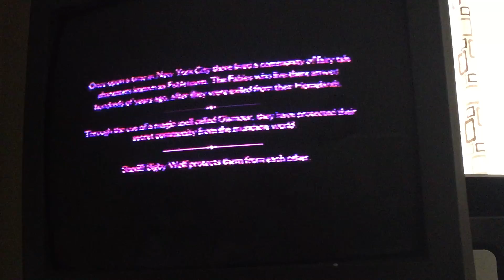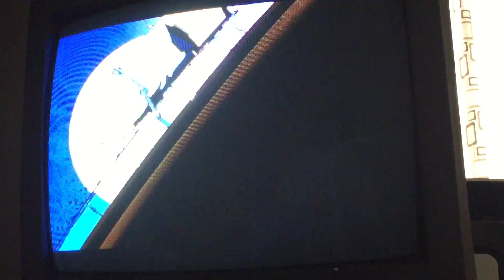kicking butt (the wolf among us ep 1 #1)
the wolf among us is owned by telltale games

check out the telltale website